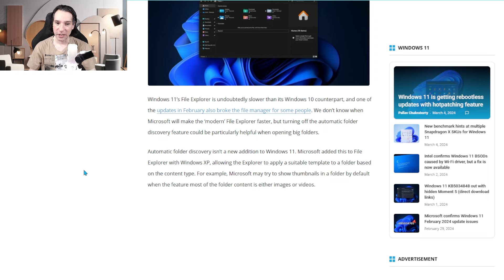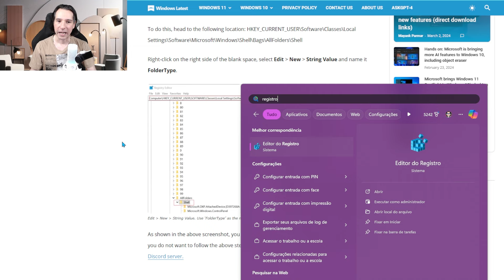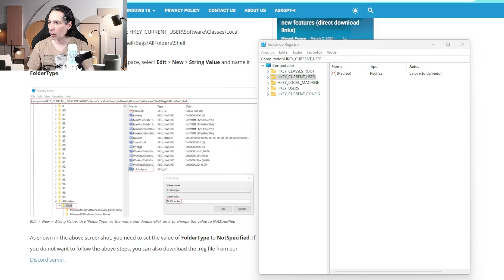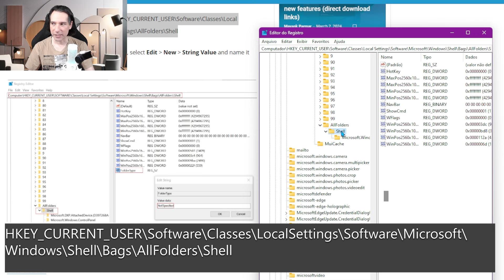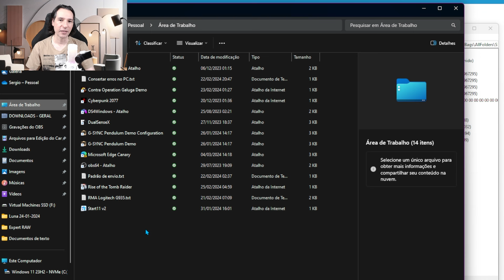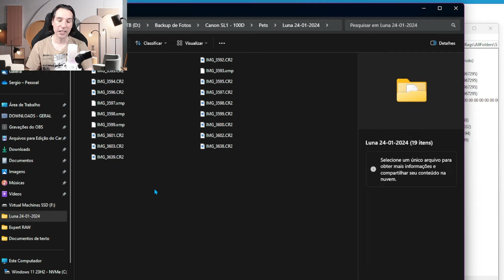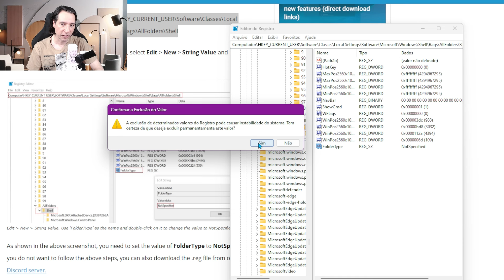🚀Como TURBINAR o Explorador de Arquivos do Windows 11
Olá pessoal, tudo bem por ai? 😊
Ta achando que o explorador de arquivos do Windows 11 tá meio lento? Então nesse vídeo vamos ver como turbinar isso pra você.

🚀Produtos que eu recomendo
🏷️ Mouse Logitech G502X Plus
🏷️ Echo Dot 5ª geração
🏷️Case para HD externo usb 3.0
🏷️Office 365 ORIGINAL da Microsoft :
🏷️Adaptador (Dongle) Wi-fi USB 5ghz
🏷️SSD Kingston de 480gb:
🏷️Monitor LG Ultrawide 29 polegadas
🏷️Amazon Fire Tv Stick
🏷️Filtro de linha CLAMPER
1 tomada
5 tomadas
8 tomadas
🏷️Adaptador (Dongle) Bluetooth 5.0
🏷️Placa de vídeo RTX 3060
🏷️Microfone usado nesse vídeo (HyperX Quadcast S):
🏷️Câmera usada nesse vídeo (Logitech C920 pro):
🏷️NVME PciExpress 4.0 Kingston:
🏷️Water cooler Lian Li Galahad 240mm